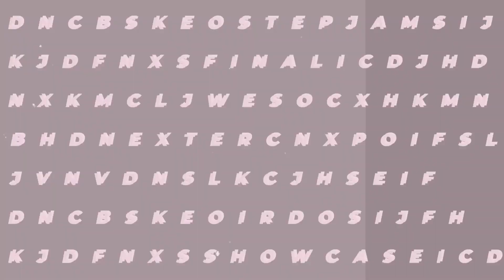SP Guest Showcase 鵺鬽月 | STEPJAM Vol.6 OSAKA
2023年3月28日(火) @Zepp Nambaにて
STEPJAM Vol.6 OSAKAを開催いたしました！

NEXT STEPJAM INFORMATION
- Summer Tours in 2023 -
8/11(金/祝) @Zepp Namba
8/29(火) @Zepp Nagoya
9/30(土) - 10/1(日) @TACHIKAWA STAGE GARDEN